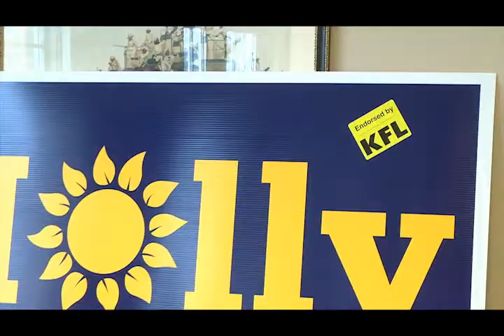Molly Reception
Gov. Sam Brownback headlined a reception June 30 for Sen. Molly Baumgardner of Louisburg who is running for election to the remaining two years of her term in the Aug. 5 Republican Primary in Kansas. (Video by Jim Sullinger Strategies LLC)